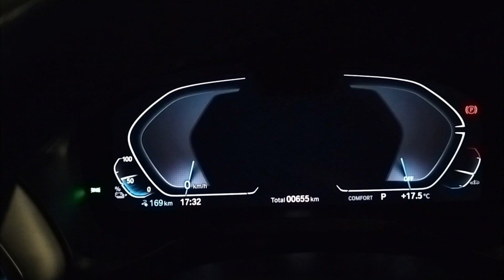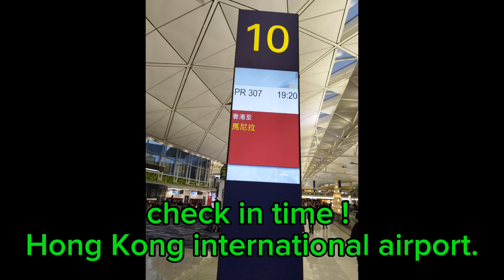OFW go home projects.